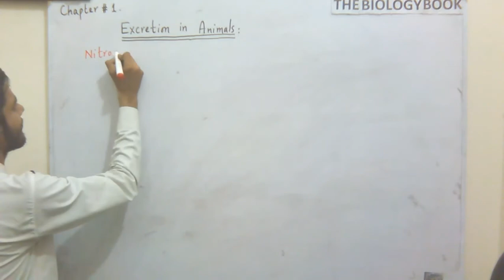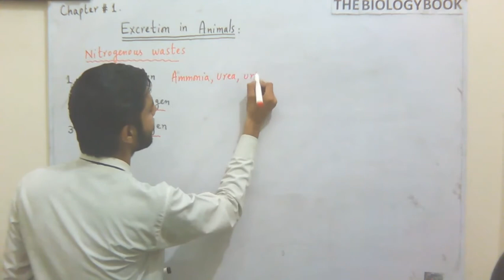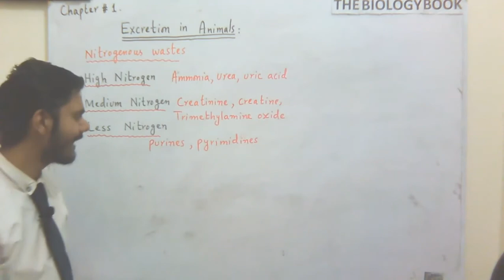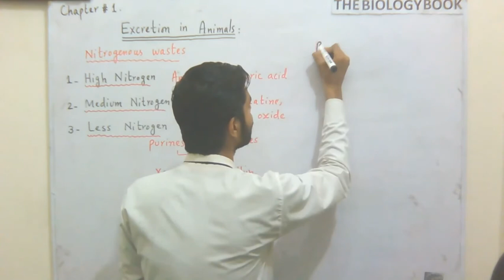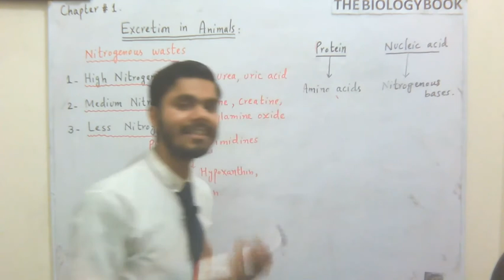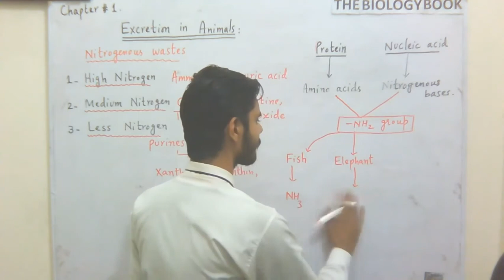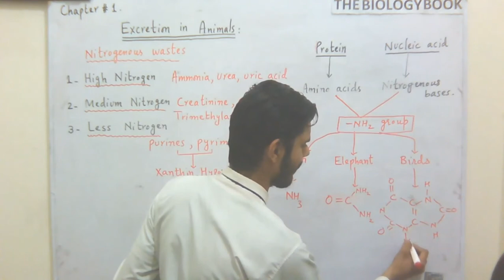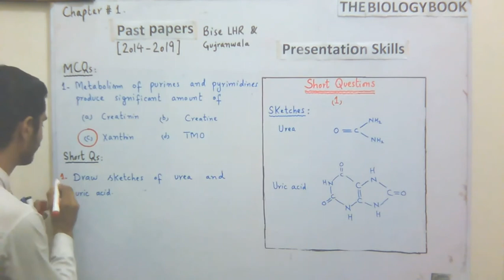Fsc Biology, Homeostasis, Chapter # 1, Lec # 7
I hope this video will be informative for you